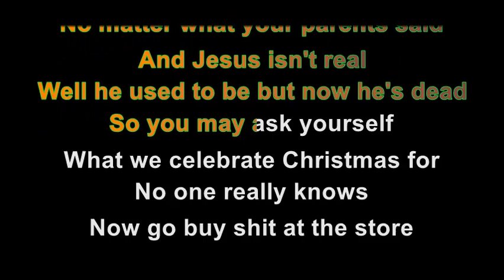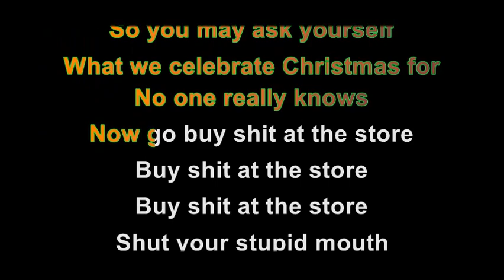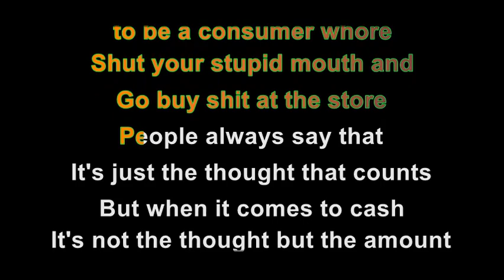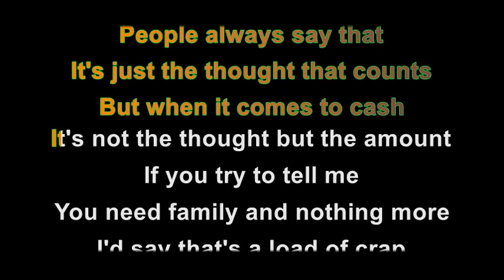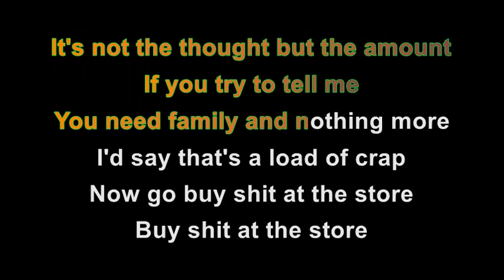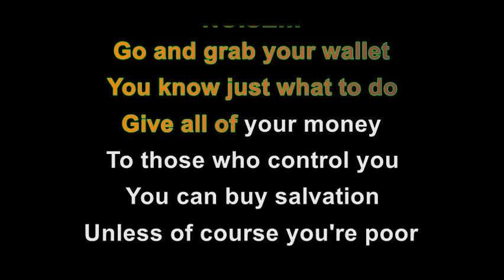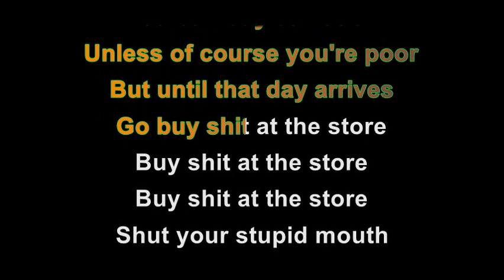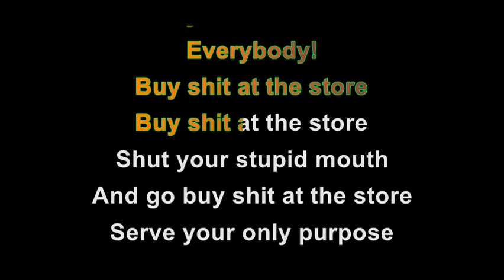Meaning of Shitmas (Karaoke Version) by A Mighty Band of Microbes